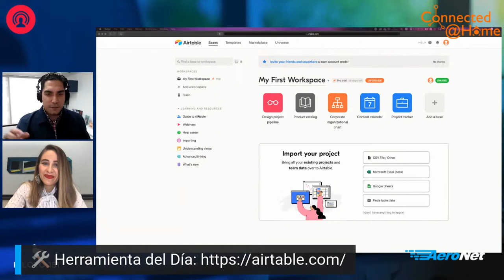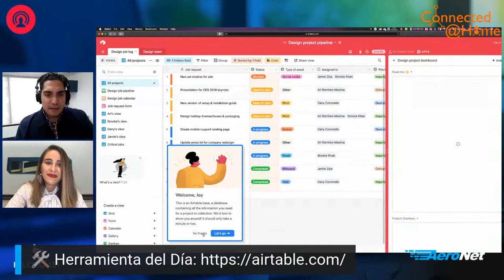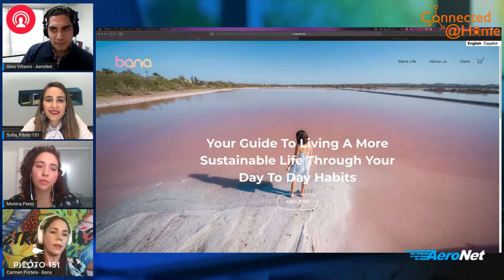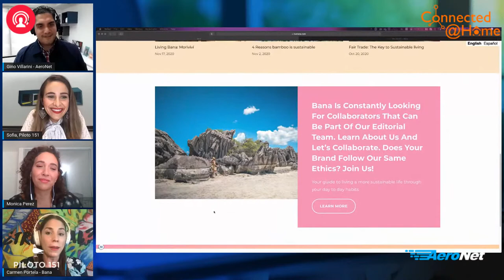Connected@Home Vlog 🎙 Carmen Portela y Mónica Pérez - Local Guest